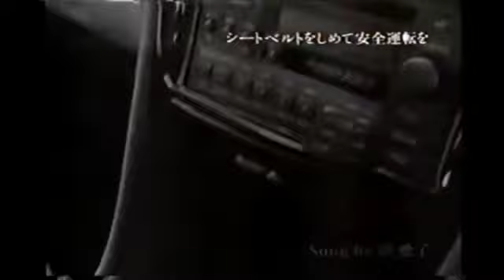【ディアマンテ】ミツビシディアマンテ CM コマーシャル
ミツビシディアマンテのCMになります！皆さん是非、ご視聴頂きたいと思います。